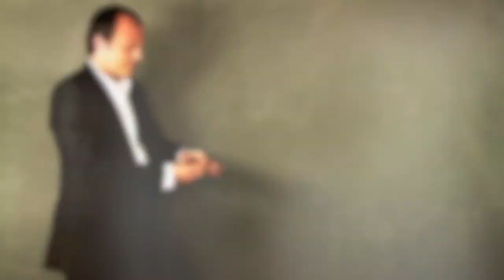Jean Emmanuel Franzis Le Souffle d'Eole (DVD)